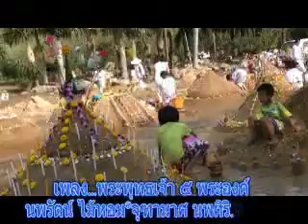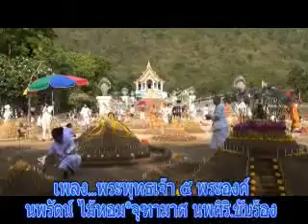002เพลง พระพุทธเจ้า ๕ พระองค์